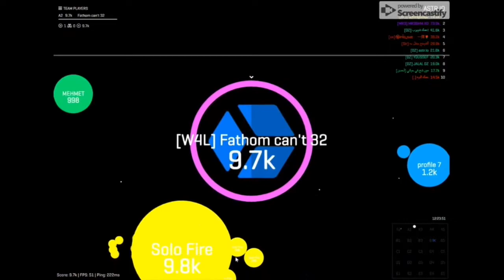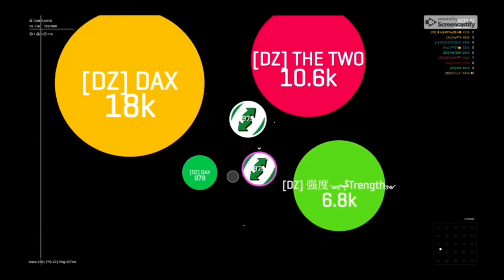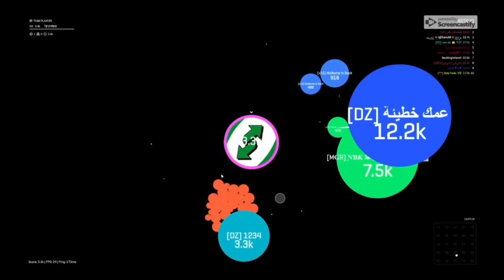The Astr.io 32 REVERSE! (With music)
Long overdue, isn’t it?
HAPPY NEW YEAR!
Song: KYLE-iSpy (BAD LVCK Remix)